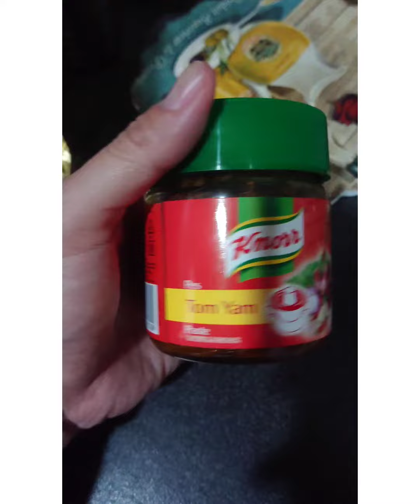Fried Riceberry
I bought PaddyKing Riceberry. Love it!!! You can add your own ingredients. This is mine below.

Ingredients :
1) Riceberry
2) Broccoli and Kai-Lan vege
3) Soybeans
4) Soy sauce
5) Black pepper
6) Vege Oil